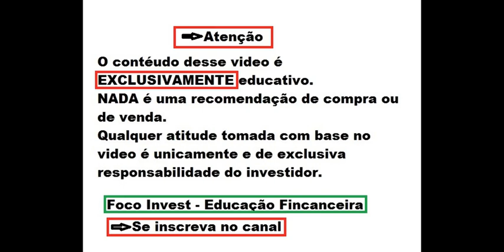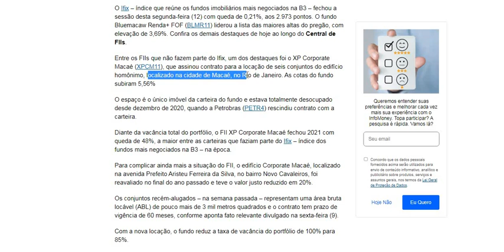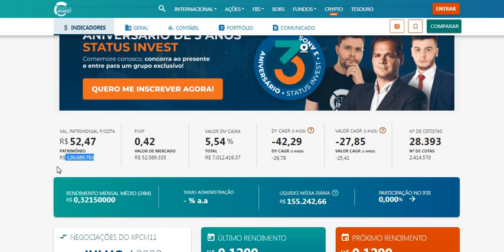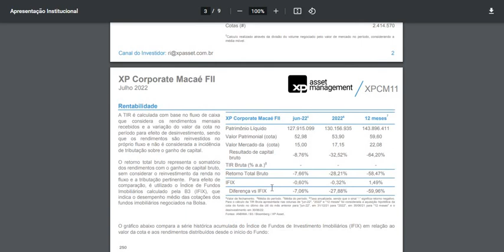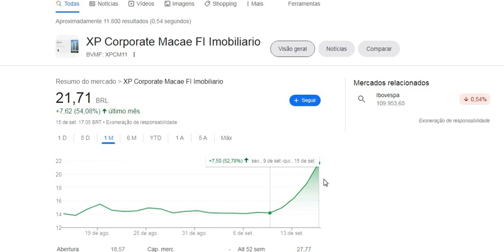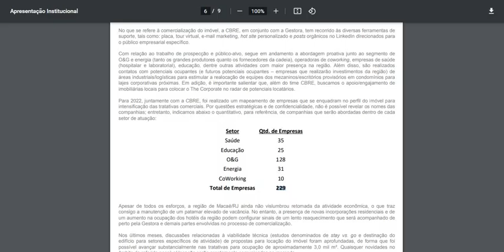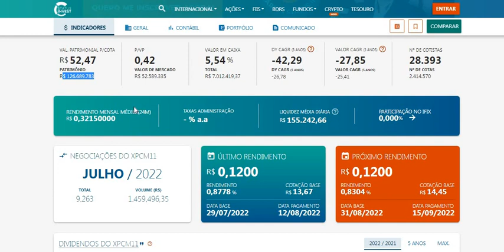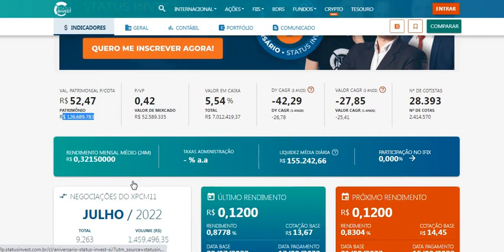XPCM11 NOTICIA BOA SUBINDO 50% NO MÊS ! ANÁLISE COMPLETA ! RISCOS E VISÃO ESTRATÉGICA VALE A PENA ?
Quer saber mais me conte nos comentários.
Ficou duvidas ?